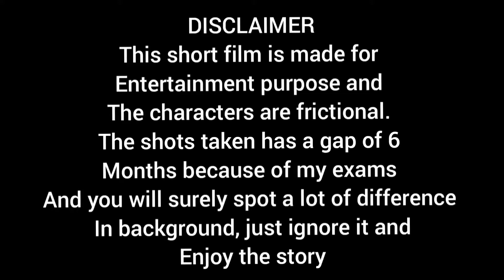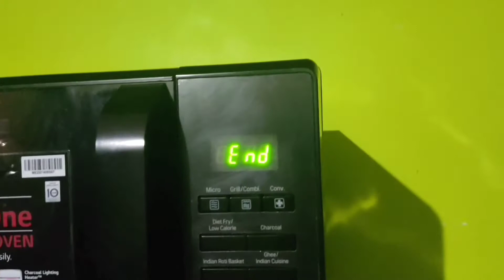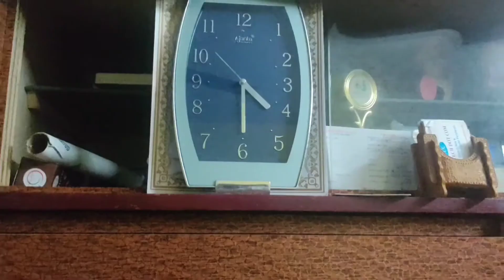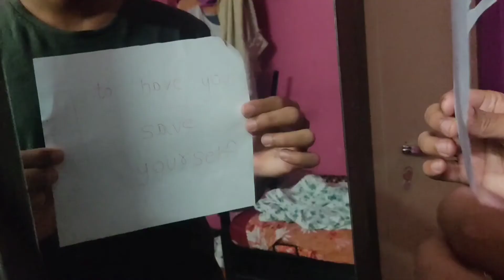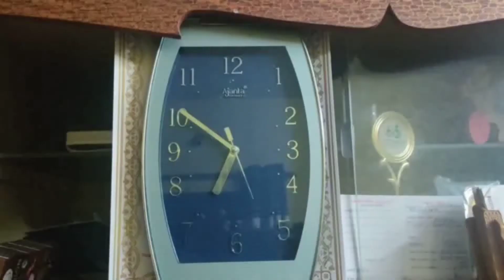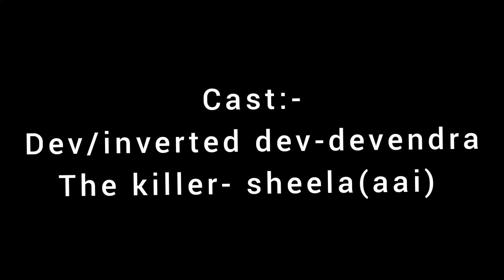THE TIME TRAVEL OR INVERSION | PART 1 | THRILLER SHORT FILM | @Devendra's vlog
finally the movie is here.
this is the part 1 and part 2 will surely come

till then enjoy this movie, comment your thoughts about this film and also suggestion.

Copyright disclaimer under section 107 of the copyright act 1076,allowance is made for 'fair use' for purposes such as criticism, comment, news reporting , teaching, scholarship , and research. fair use is a use permitted by copyright strike that might otherwise  be infringing.